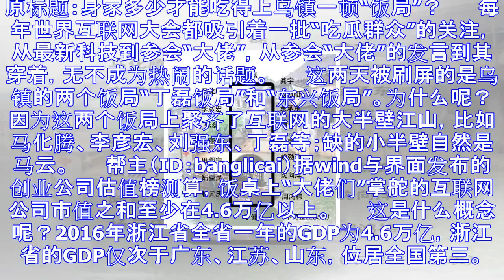身家多少才能吃得上乌镇一顿“饭局”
原标题：身家多少才能吃得上乌镇一顿“饭局”？ 　　每年世界互联网大会都吸引着一批“吃瓜群众”的关注，从最新科技到参会“大佬”，从参会“大佬”的发言到其穿着，无不成为热闹的话题。 　　这两天被刷屏的是乌...